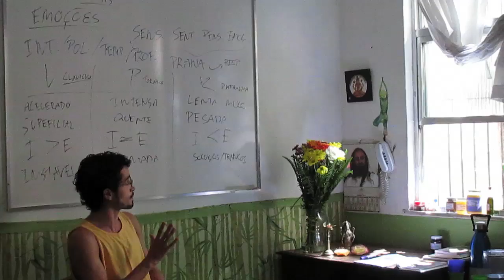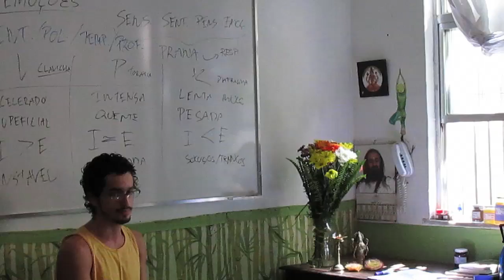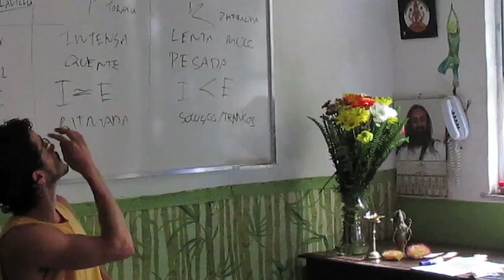Lidando com as emoções 9: Respiração - o segredo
Neste vídeo: Respiração - o segredo super dicas de como mudar estados emocionais a partir da respiração aonde vc estiver a respiração estará contigo, procedimento 100% disponível para  uma mente linda e plácida